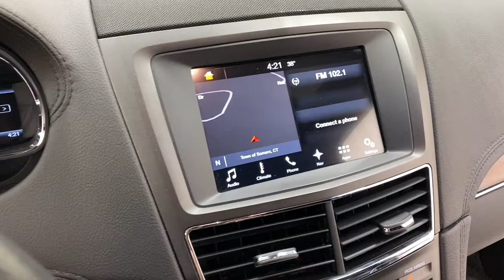2016 MK Coach Lincoln MKT "Legacy" Hearse (GBL02170)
Just In! All white MK Coach Lincoln MKT "Legacy" Hearse!
Sales & Service - Financing  - Parts - Shipping - Warranty